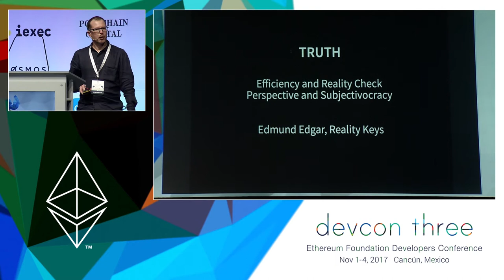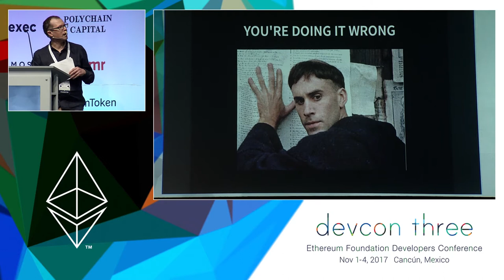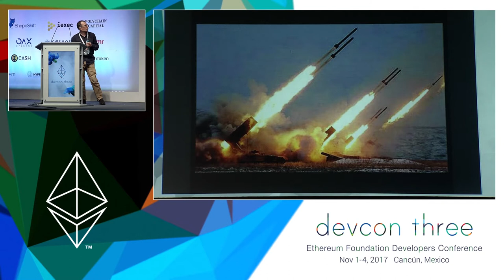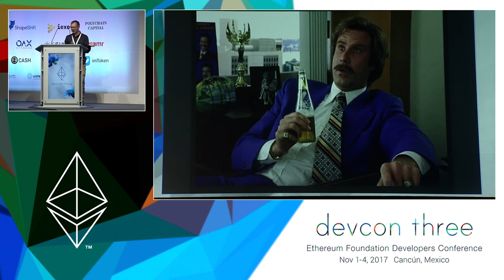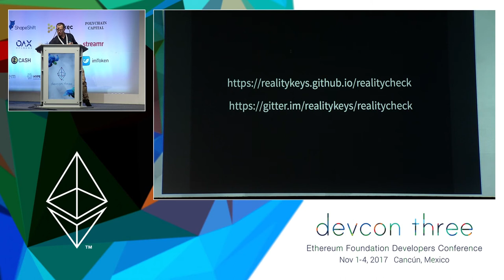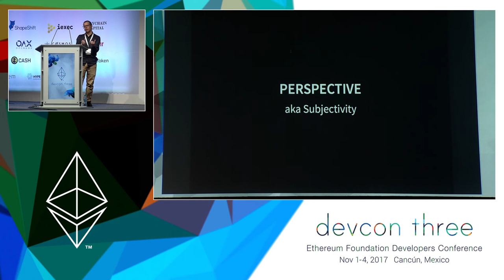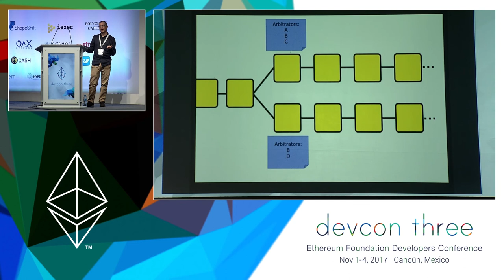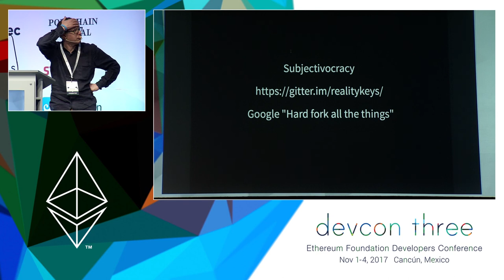Snopes Meets mechanical Turk on a Blockchain: Reality Keys,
The next-generation smart contract oracle platform by Reality Keys crowd-sources the process of data gathering and fact checking with an incentive-based system on the Ethereum blockchain. Our system is designed allow contract authors to fetch arbitrary structured or unstructured factual data, without relying on a pre-existing trusted off-chain data source.

Speaker(s): Edmund Edgar
Skill level: Intermediate
Track: Developer Infrastructure